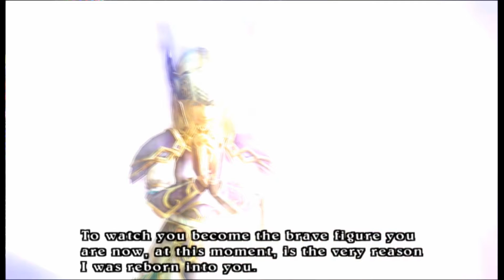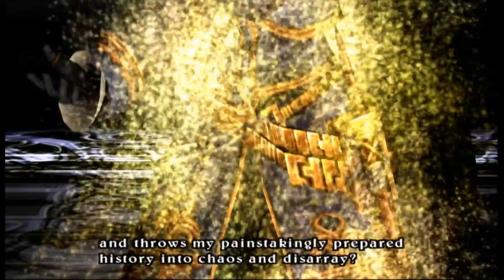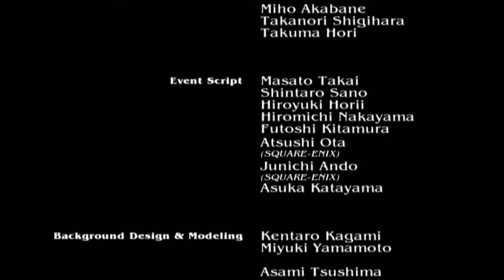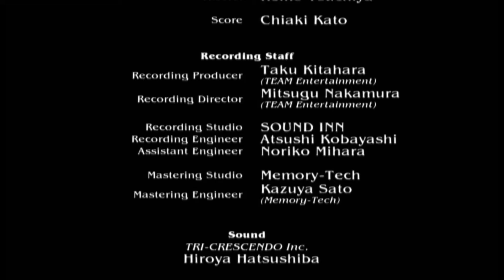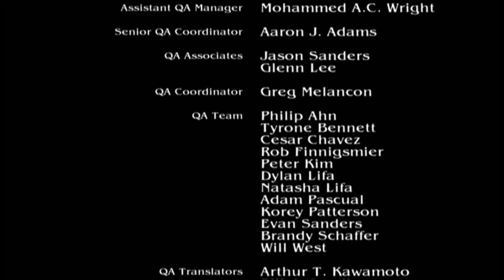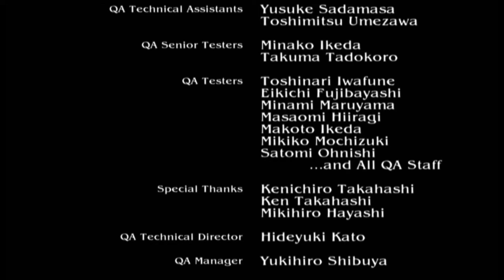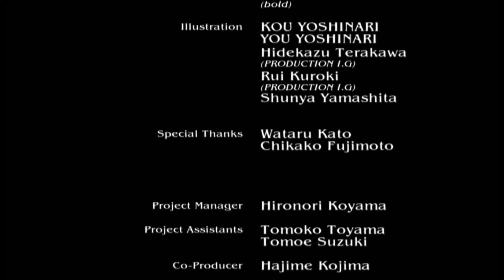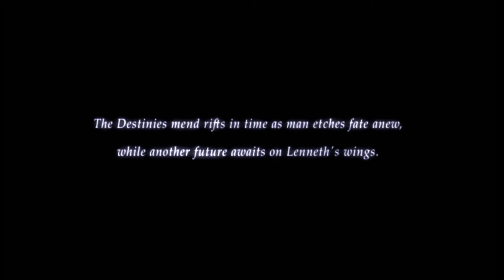Valkyrie Profile 2: Silmeria #13-The End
This Series is set to show the main story line in final fantasy 14. If you wish to join me, just find me in the game on the Hyperion Server

(My Attempt at the Final Fantasy Timeline, Mentioned by Ranker.com)(Completed)